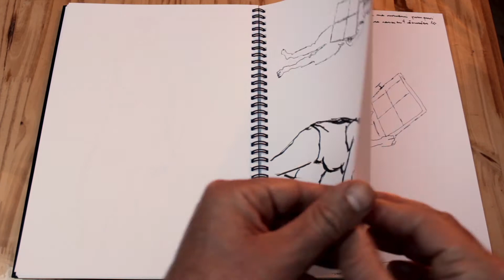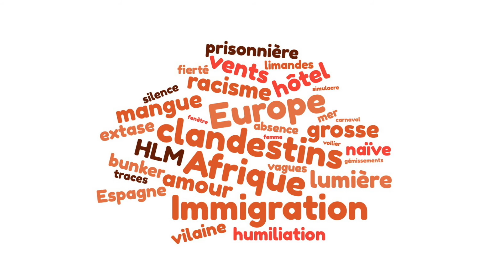mouvements d'Elle Bunker